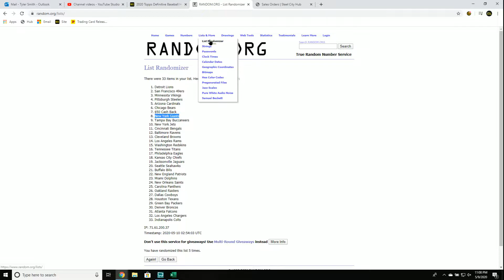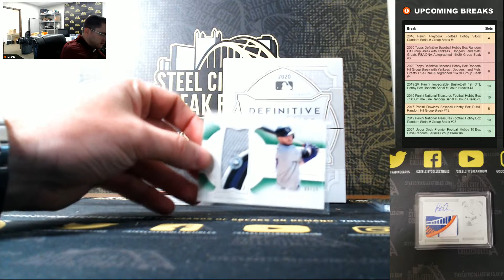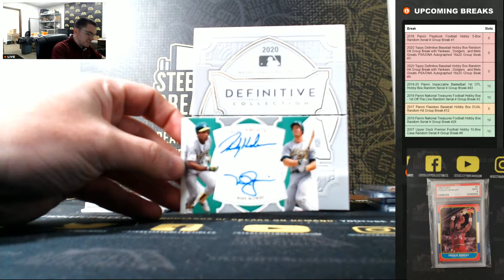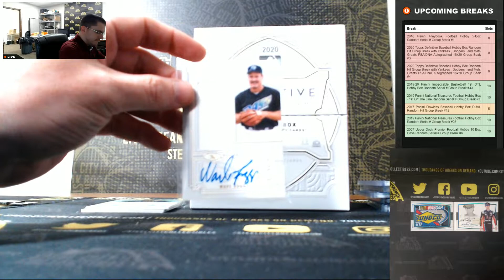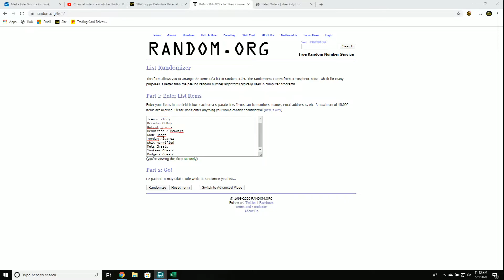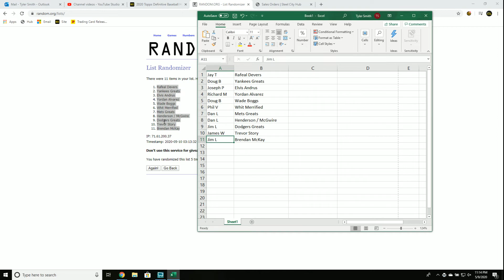2020 Topps Definitive Hobby Box Random Hit Group Break with Yankees , Dodgers , and Mets Beak #3